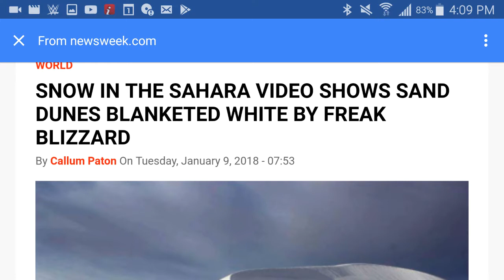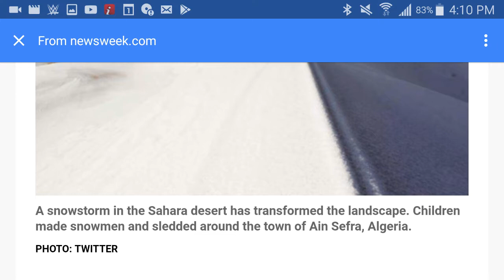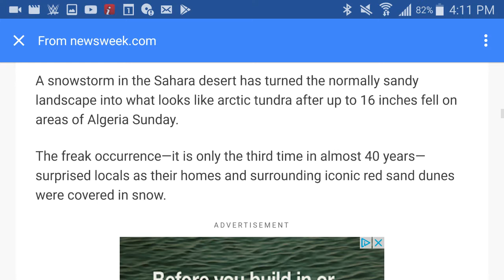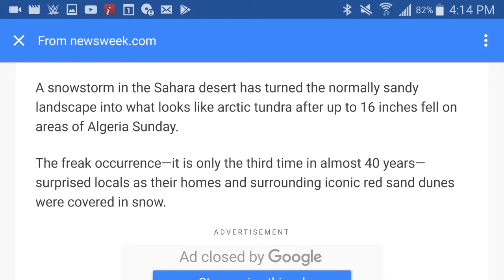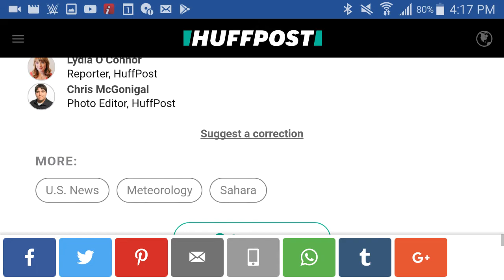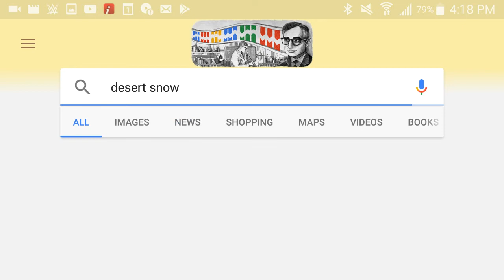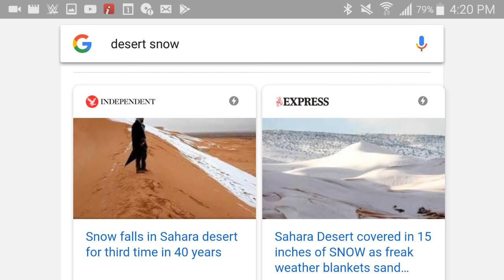Snow In the Sahara Desert (Desert Blanketed By Freak Blizzard Snow Storm!!)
Hey, I know I reported on this in a previous video but I decided that it was so significant that I wanted to give it a video of its own. This has been circulating in the news online more frequently than it was when I originally reported it. When I first reported it all I could find was 1 article about it and now it is made its way all over the internet. Anyway that's all for the strange news for now and I decided to make this video and share it with you all. Let me know if you remember the other two events that they're speaking about including the one last year because I don't remember one last year. Much love and peace!